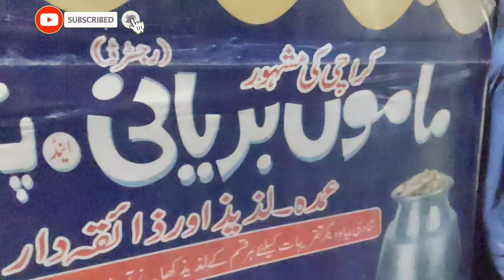Biryani Business Start from 5,000 | Work from home | Rizwan vlogs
In this video, Rizwan vlogs, we will give you information about biryani business, How to the start, how much you earn daily, how much kg from you should start, in which weather you will earn more from this business , and many more, so watch and get knowledge and information 🎬

- Biryani
- Biryani business
- Business Start from 5 thousand
- Work from home
- how to the start biryani business?
- biryani ka karobar
- biryani business in karachi
- informative video
- Rizwan vlogs
- biryani business exposed
- karachi chicken biryani business
- Business start from home
- Ghar sey kaam kesay shuro karain
- Online work from home
- Karachi business
- Foodpanda
- Foodpanda Vendor
- Foodpanda business